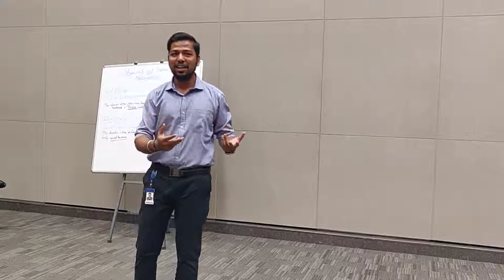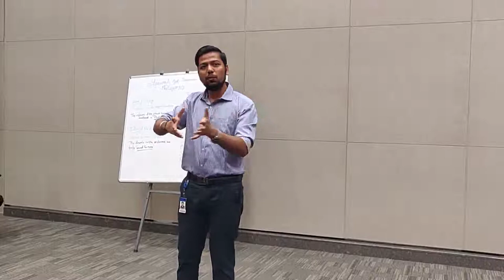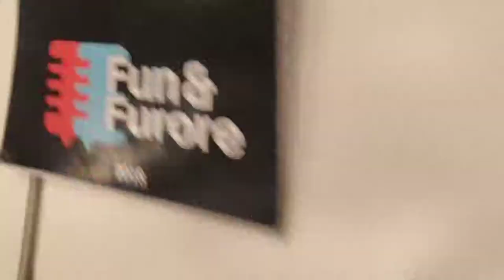O Captain, My Captain! - Toastmasters Speech - Pathways Level II Speech III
Speech about mentor - mentee relationship and how a mentor is necessary in our lives and can help us become better version of ourselves